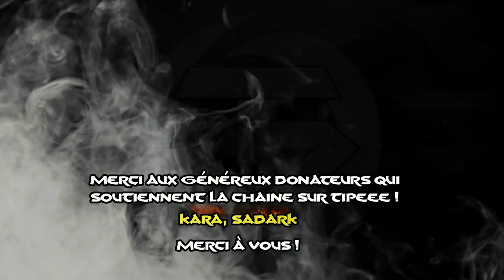[ ARK PVP ] - JOUR 1 | ÉPISODE 3 : ÉNORMES DÉCOUVERTES QUI CHANGENT TOUT !!